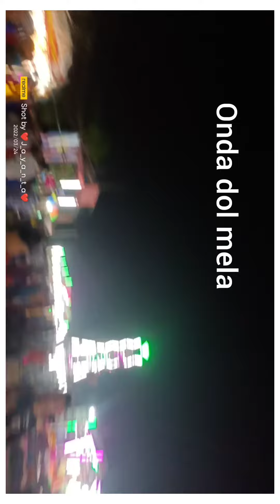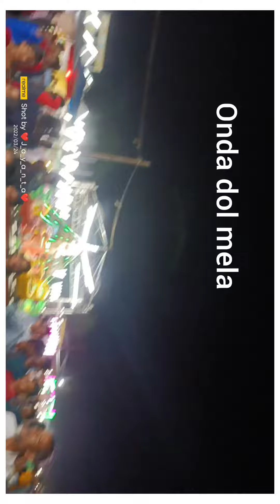Onda dol utsob 😘😘😘😘 sobai dakho khub moja pabe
my youtube channel subscrip koro / like koro